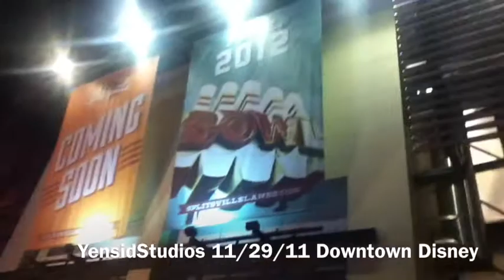Holidays at Downtown Disney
Holidays at Downtown Disney | Filmed November 29, 2011